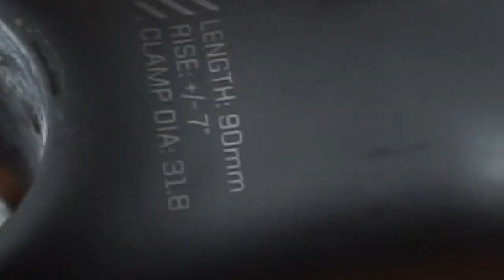【メカニック】Bontrager XXX Blendr Stem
本日の夜に作業しました。

さぁ、アルミステムと比べてどんな風に乗り味が変わるのか楽しみ。

たぶん、違いが分からないと思います。笑

KEN

◇KENの愛車◇
・SUPERSIX EVO HI-MOD
・DOMANE
・CROSTAR
cannondale/キャノンデール

◇MAMIの愛車◇
・KRYON
KUOTA/クオータ

②DOVA-SYNDROME